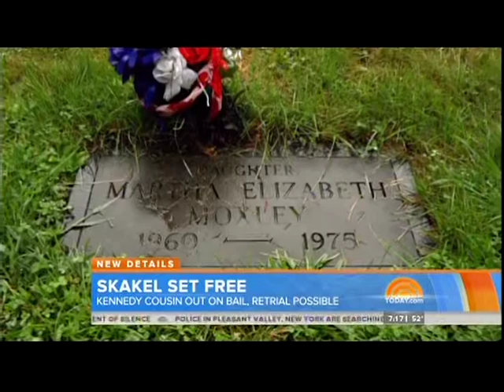Michael Skakel Freed on $1.2 million bond.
Michael Skakel Freed on $1.2 million bond. Legal Analysis with  NY Criminal Defense Attorney David Schwartz, Partner at Gotham Government Relations on The Today Show 11/22/13.